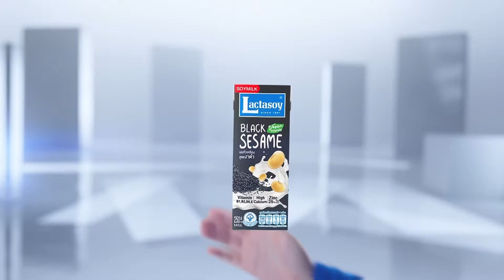OECD เริ่มพิจารณารับอินโดฯเป็นสมาชิก | ย่อโลกเศรษฐกิจ 3 พ.ค.67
องค์การเพื่อความร่วมมือทางเศรษฐกิจและการพัฒนา หรือ OECD เริ่มกระบวนการพิจารณารับอินโดนีเซียเป็นสมาชิกชาติแรกในอาเซียน